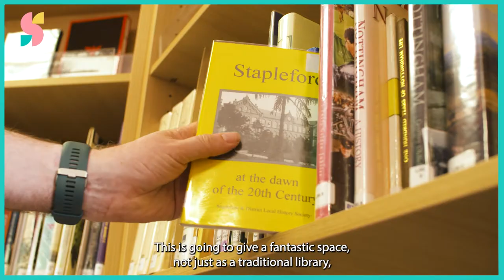Stapleford Town Deal - Library Learning Facility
Paul Sweeney, Vice Chair of Stapleford Towns Fund Board, shares more information on the £700,000 refurbishment and facelift!